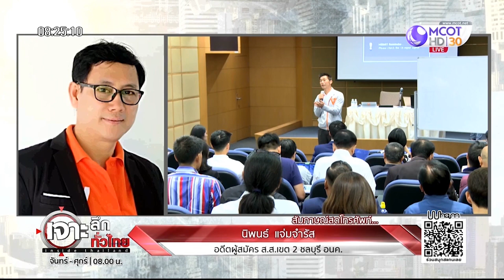อนาคตใหม่ ระส่ำ สมาชิกจ่อตบเท้าลาออก | เจาะลึกทั่วไทย | 21 ต.ค. 62